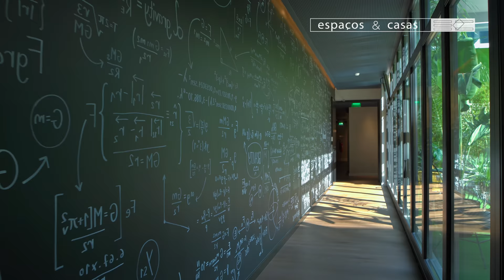Espaços&Casas 650, Hotel Chic & Basic Gravity Porto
A marca hoteleira Chic & Basic chegou ao Porto onde tem em funcionamento o Gravity, um espaço que surpreende quem o visita.
Emissão na SIC Noticias: sábado 2 de outubro às 10:45; domingo 3 de outubro às 07:45 e 16:30; segunda-feira 4 de outubro às 09:45; terça-feira 5 de outubro às 04:30 e 13:30